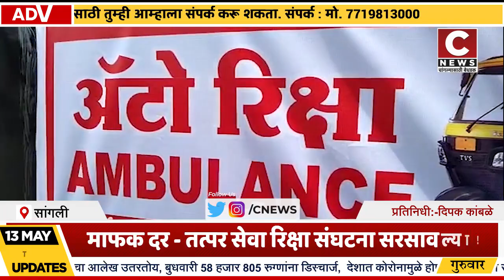सांगलीत आता रिक्षा रुग्णवाहिका.... सी न्यूज